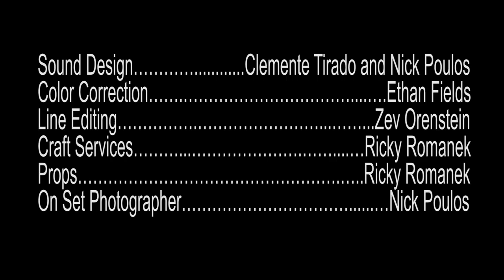3rd Wheel (Short Film)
This is the story of a neglected car who wants to be driven like the good old days and his decision to run away with someone he has just met. April 2017